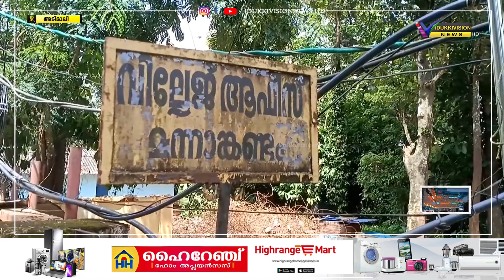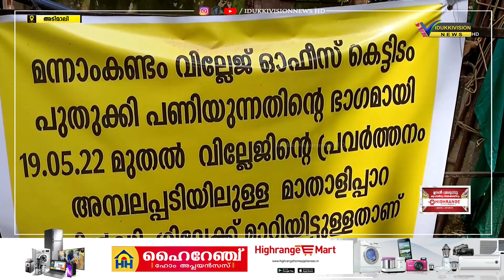IDUKKIVISION NEWS HD അടിമാലി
അടിമാലി മന്നാങ്കണ്ടം വില്ലേജോഫീസിന്റെ പുതിയ കെട്ടിടം മുമ്പ് നിര്‍മ്മിക്കുമെന്നറിയിച്ചിരുന്ന അളവില്‍ തന്നെ നിര്‍മ്മിക്കുവാന്‍ ഇടപെടല്‍ വേണമെന്ന ആവശ്യവുമായി അടിമാലി ഗ്രാമപഞ്ചായത്തംഗം രംഗത്ത്. ഇപ്പോള്‍ നിശ്ചയിച്ചിരിക്കുന്ന അളവില്‍ പുതിയ കെട്ടിടം നിര്‍മ്മിച്ചാല്‍ ഓഫീസിന്റെ പ്രവര്‍ത്തനം ആരംഭിക്കുന്നതോടെ സ്ഥലപരിമിതിക്ക് ഇടവരുത്തുമെന്ന് ഗ്രാമപഞ്ചായത്തംഗം അനസ് ഇബ്രാഹിം പറഞ്ഞു.എല്ലാവിധ അടിസ്ഥാന സൗകര്യത്തോടും കൂടി കെട്ടിടം നിര്‍മ്മിക്കാന്‍ സ്ഥലമുണ്ടെന്നിരിക്കെ കെട്ടിടം മുമ്പ് നിര്‍മ്മിക്കുമെന്നറിയിച്ചിരുന്ന അളവില്‍ തന്നെ നിര്‍മ്മിക്കാന്‍ ഇടപെടല്‍ വേണമെന്നാണാവശ്യം